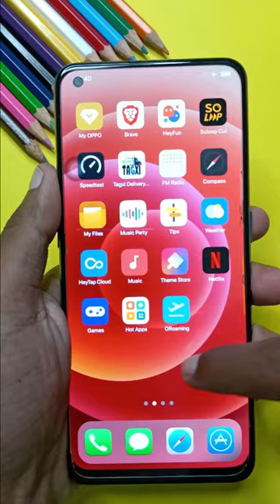CONVENT INTO IPHONE